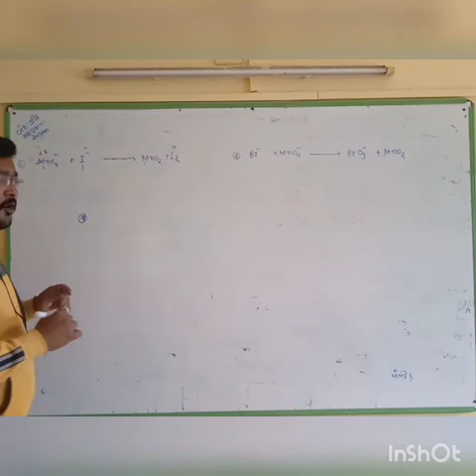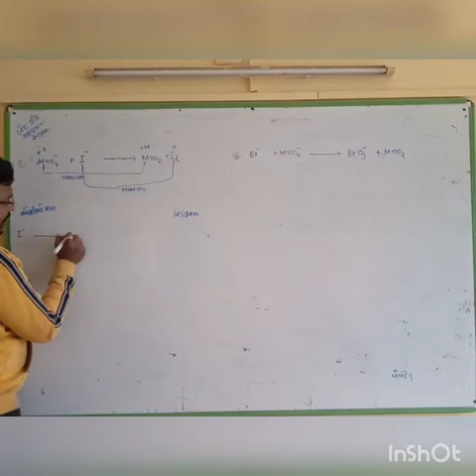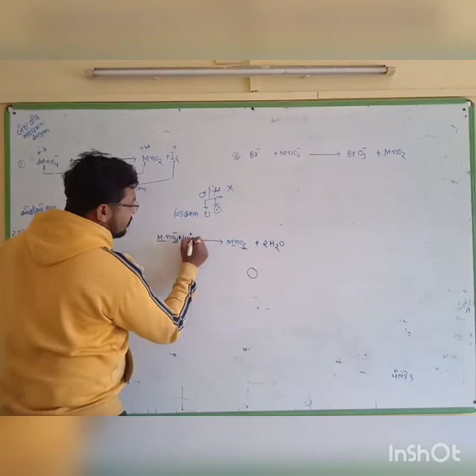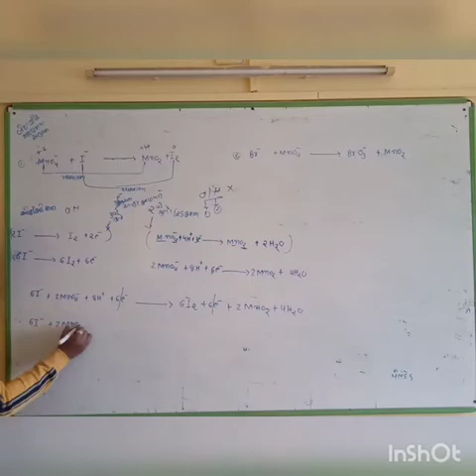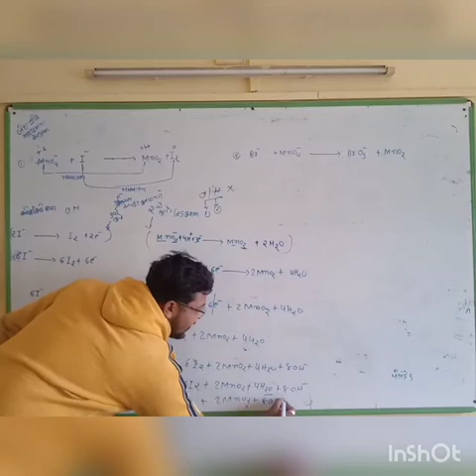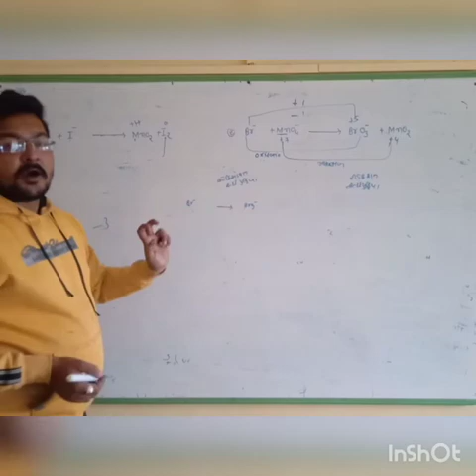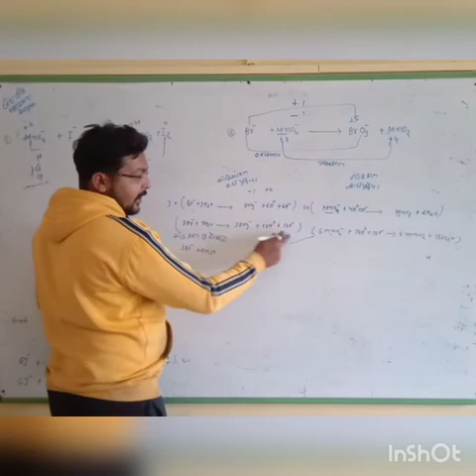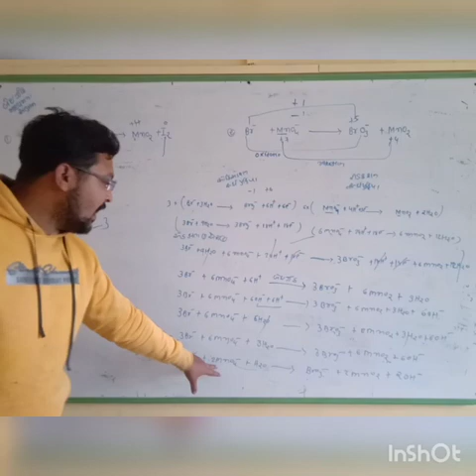11 SCI CHE CHAPTER 08 PART 05